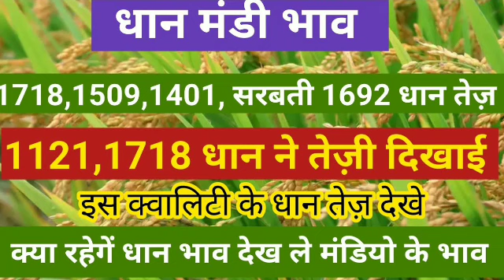आज का धान का भाव 12 अप्रैल 2023 मंडी भाव टुडे । धान मंडी भाव। dhaan bhav today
आज का धान का भाव 25 मार्च 2023  मंडी भाव टुडे । आज का ताजा धान का भाव ।dhan bhav today

your query:-
धान का आज का रेट क्या है?
2022 में धान का क्या भाव रहेगा?
1121 धान का भाव क्या है?

आज 28 अगस्त 2022किसानों को हुआ फायदा बशमती 30 न0में बड़े 300रु/कुन्तल देखे जल्दी कहा पर 1509,1718 ने
धान मे तेजी 1121 हुआ ₹3800 और 1718 हुआ ₹3500 के पार l बासमती 30 की आवक हुई शुरू l ताजा भाव

धान के ताजा भाव कहाँ तेजी कहाँ मंदी देखें रिपोर्ट बासमती धान के भाव की सबसे सटीक जानकारी ll
Mandi_bhav_Today,
Mandi_Bhav_News,
Mandibhavtoday,
Dailyamandibhav,
paddyPrice,
MandiBhavToday,
paddy Rates,
riceprice,
paddyratesToday,
DhanKeBhav,
paddy, 1121_Rates,
1509 Dhan ka rate,
1121 Basmati rice price in Punjab Mandi today,
1121 Basmati Rice 25kg Price,
1121 Rice price today in Haryana
1121 Basmati rice price in Punjab Mandi today,
Rice Price list,
1121 dhan rate today,
1121 Basmati rice price in Punjab Mandi today
1121 Basmati Rice price today
1121 Rice price today in Haryana
1121 Sella Basmati Rice price today
1121 Mandi rate today
1121 paddy Price today narela mandi
1121 Rice price today in Punjab
1121 Basmati price Today

today , Indore anaj mandi bhav today, sirsa anaj mandi bhav today, anaj mandi ke bhav today, today anaj mandi bhav, :how to see in mandi price on mobile, Mp mandi rates, Mp galla

धान का भाव
dhan bhav today
धान मंडी भाव
आज